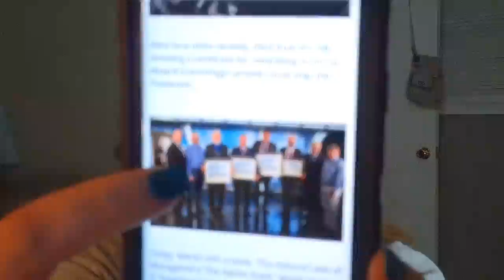Scientology from a Scientologist Perspective E11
Trigger Warning This is a video featuring information against Scientology, and my opinions against this "religion" are also contain within the video. If this is triggering for you, please click off this video, and tune into my beauty related video featured on the rest of my channel.

In today's video, I am discussing 2 articles. This is an extra long video. I am also going two articles. One from Mike Rinder's blog In that article he is discussing a list of people in the hole over his time in the hole at the international base. The other article is discussing an appeal of a case against Scientology for fraud by former Scientologists from Tony Orgeta's blog tonyorgeta.org. Let me know what you think of the content! And I will try to keep them shorter in the future!